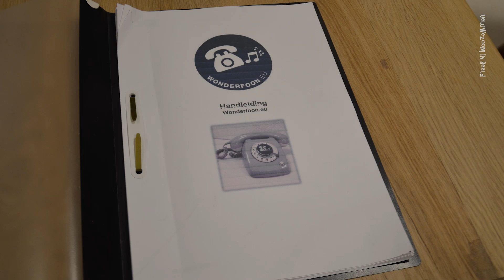Wonderfoon bij Oranje Nassua's Oord